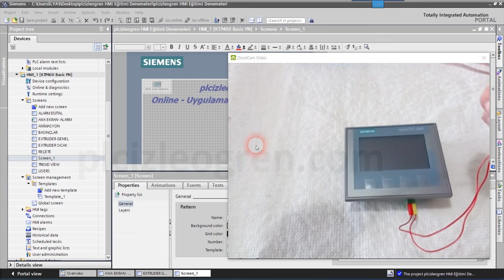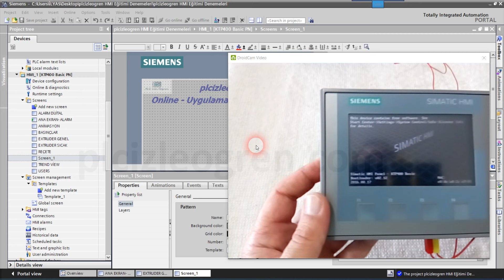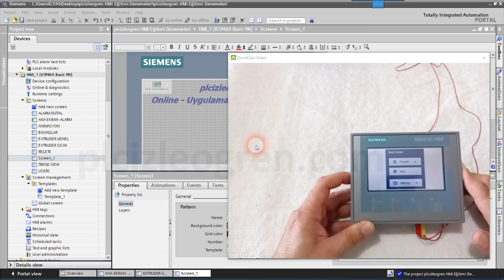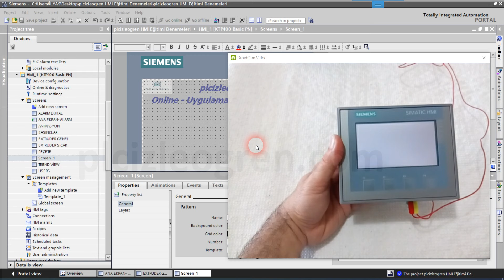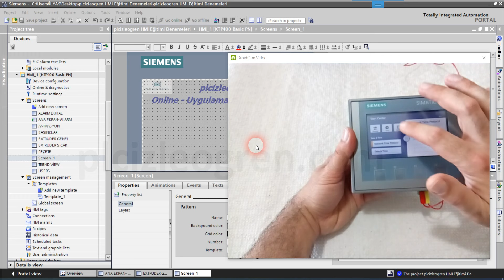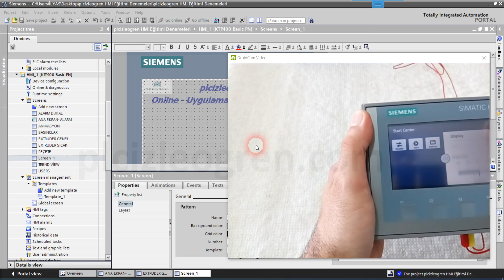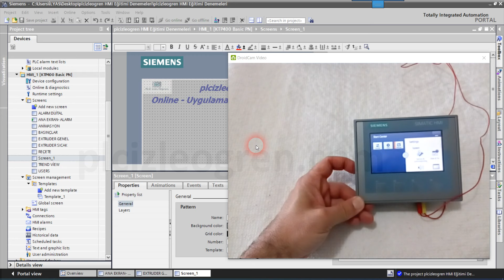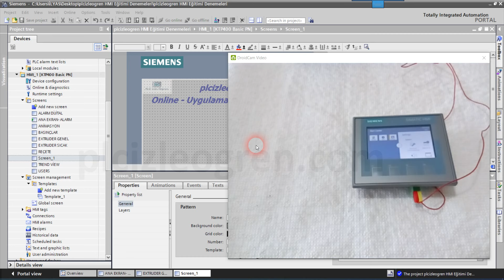HMI Panel Menülerinin Kullanımı, 110 Saat Eğitim plcizleogren.com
Tüm Otomasyon Projeleriniz, yazılım, donanım ve eğitim ihtiyaçlarınız, Şirket ve Gruplara özel eğitimler ile tüm Özel Ders Talepleriniz için plcizleogren.com Tel